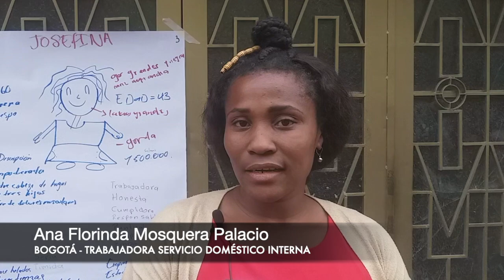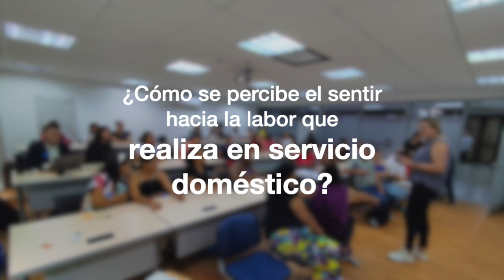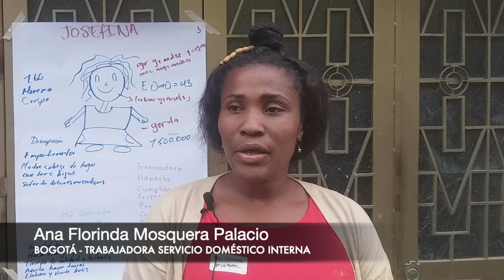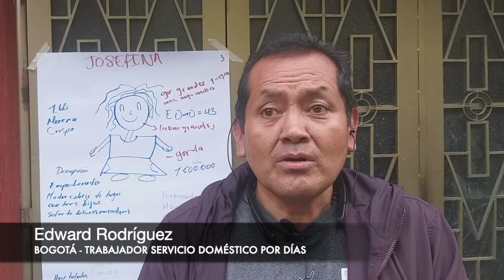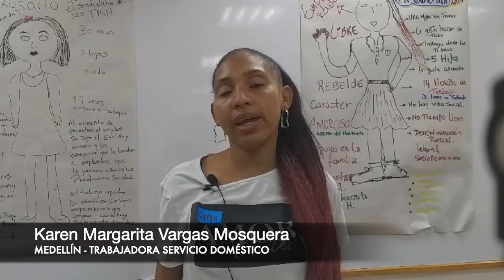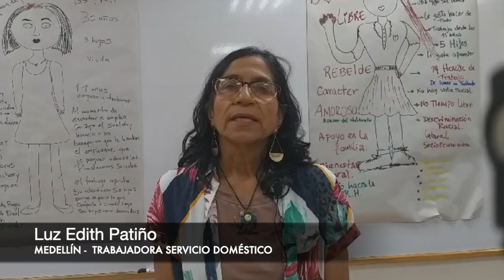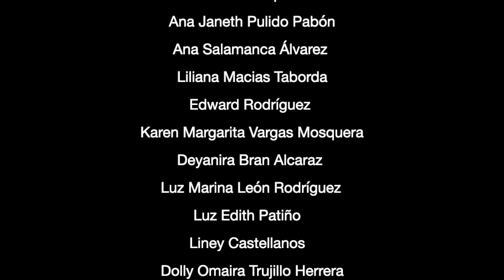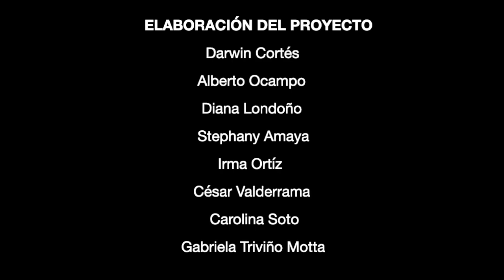Formalización laboral del servicio doméstico en Colombia: enfoque de derechos y trabajo decente.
La Facultad de Economía  y la corporación Codess, buscan socializar y difundir los resultados y avances del proyecto enfocado en generar propuestas para formalizar el empleo doméstico en Colombia.